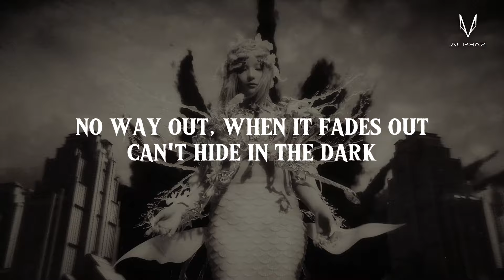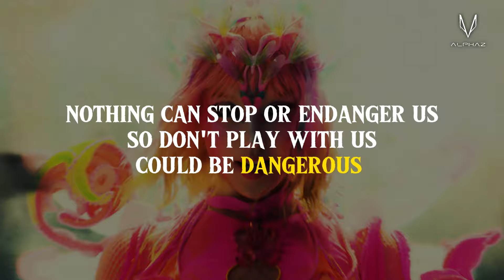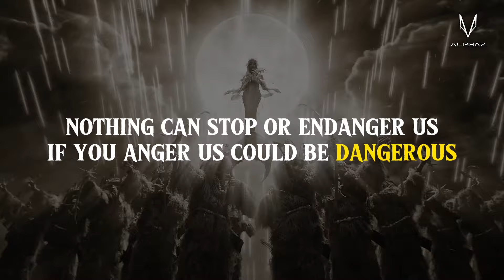XG - HOWLING (Cheering Guide)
XG 2nd Mini Album ‘AWE’
Available Now!